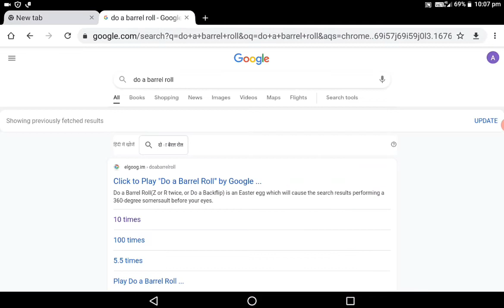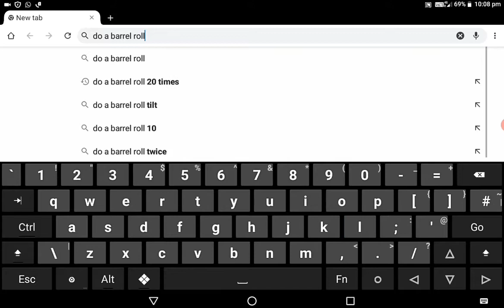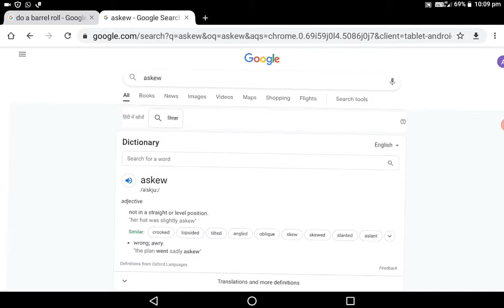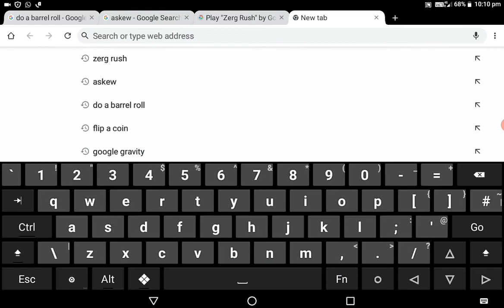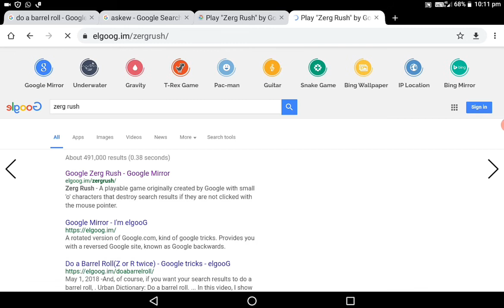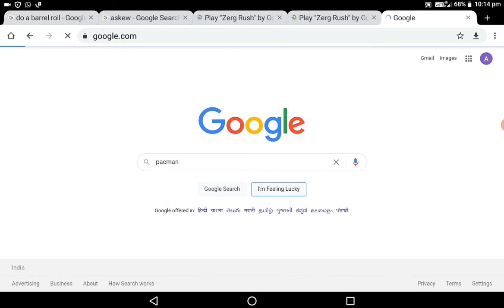top 4 funny google tricks you must know in 2021 | fun google tricks | Technical Dangwal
Bhaiyo aajki is video me maine apko 4 funny google tricks btaya h jo ki apko bhut pasand ayegi.